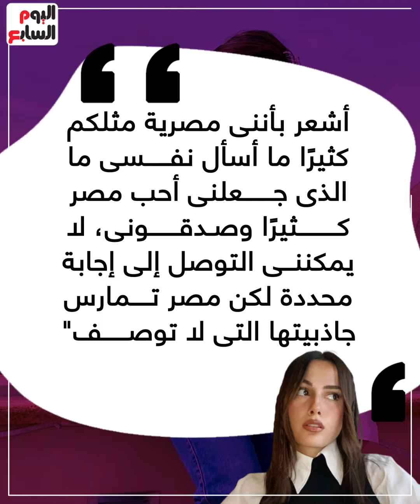أقسم بالله ما هسيب أم الدنيا..البلجيكية ابنة مدرب حراس الأهلى تحب مصر